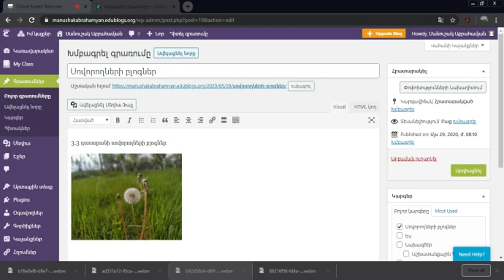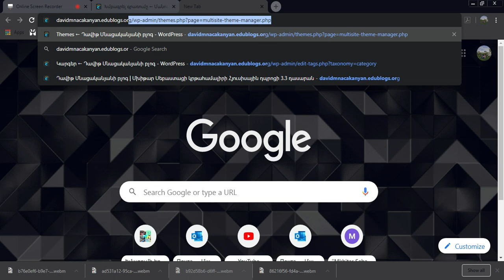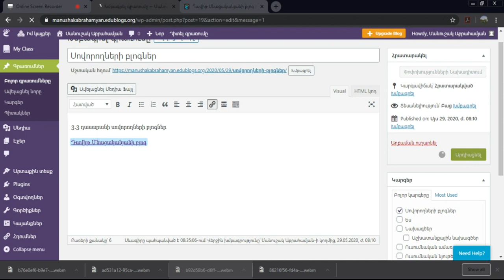Տեսադաս 11. Բառի վրա հղում դնել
Բլոգային ուսուցման փաթեթ